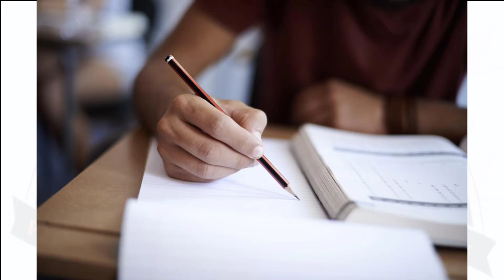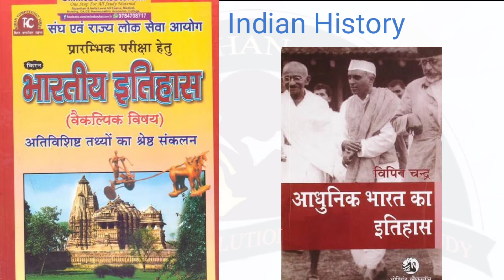RAS Exam से Related संपूर्ण जानकारी और Books Details। how to crack RAS Exam| RAS EXAM Motivational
RAS Exam  से Related संपूर्ण जानकारी और Books Details। how to crack RAS Exam| RAS EXAM Motivational video
ras 2018